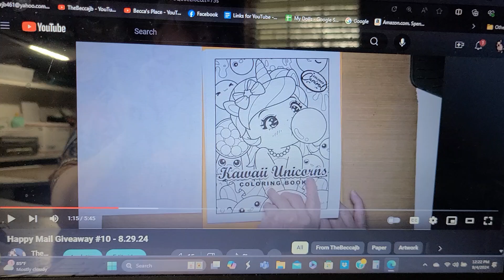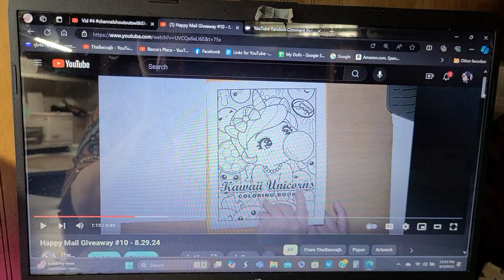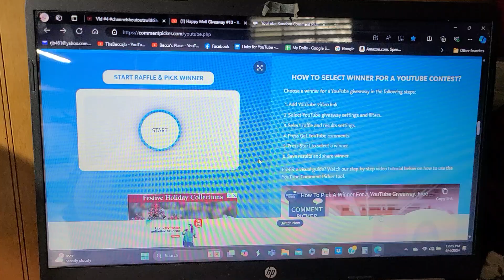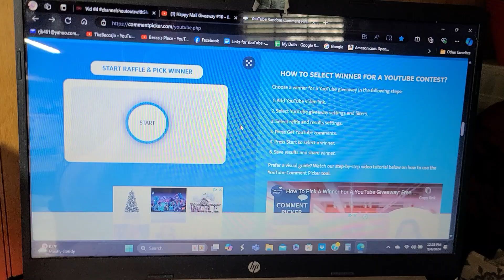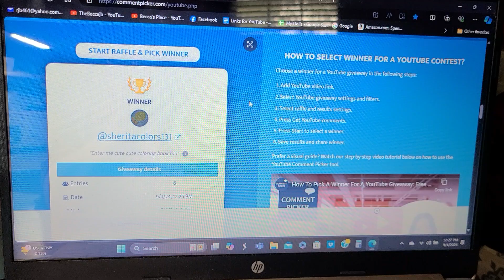Happy Mail Giveaway #10 Winner Announcement - 9.4.24